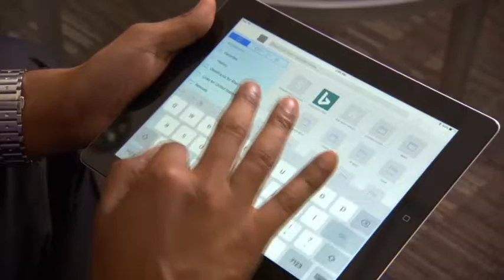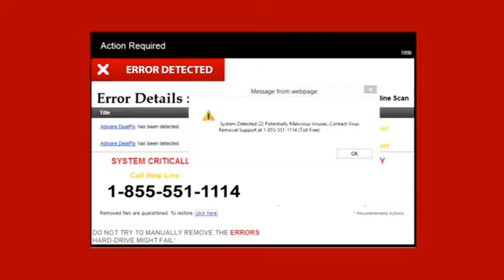How to Hang Up on Tech Support Scammers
Renowned Security Expert Frank Abagnale Teams with AARP to Raise Awareness of 'Tech Support Scam', Shares Tips to Avoid being a Victim

Telephones have been ringing off the hook with alarming -- but bogus – news: A dangerous virus has been detected on your computer. The caller, a self-described technician with Microsoft or some other well-known software company, says he can remove it; unfortunately, it's a lie to get payment for fraudulent tech support services or gain control of your computer and access to your files.

A new public survey by Microsoft Corp. found that a significant number of people are falling victim to the scam, and FBI statistics show that losses will total in the multiple millions this year. In response, the AARP Fraud Watch Network is launching an education campaign to help people protect themselves.

On Monday, Nov. 14, AARP Fraud Watch Network Ambassador Frank Abagnale advised consumers on how to recognize the 'Tech Support Scam' and how to keep their computers and their sensitive personal information safe from cybercriminals.

Although he is now one of the world's most respected authorities on forgery and identity theft, Mr. Abagnale was once a master at stealing identities, as depicted by the 2002 movie Catch Me If You Can, starring Leo DiCaprio. After cashing in millions in fraudulent checks, getting caught and serving jail time, he switched teams and for four decades has been advising the FBI on how to outsmart the bad guys. He also serves as AARP's Fraud Watch Network Ambassador.